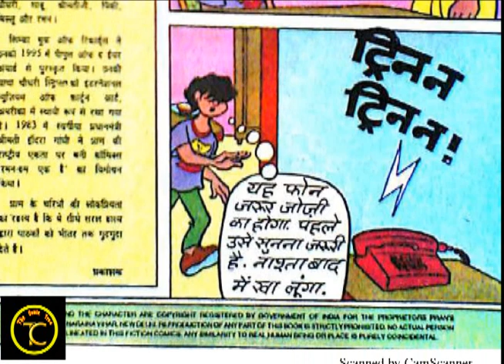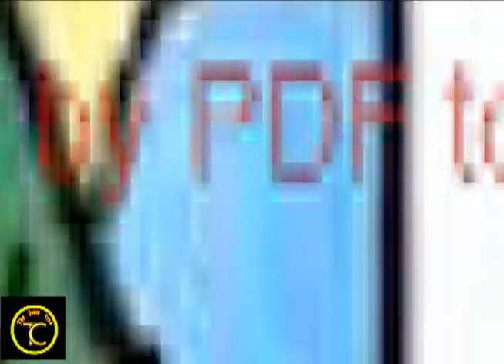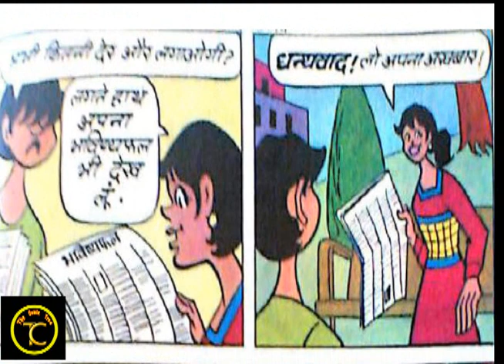बिल्लू का समोसा ( Diamond Comic)/Audio Video Comic)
बिल्लू के गुदगुदाते किस्से

Description i have used Audio & Images in this video is available free on google.
Diamond is the publisher of Previews, a monthly catalog/magazine showcasing upcoming comic books, graphic novels, toys, and other pop-culture merchandise available at comic book specialty shops. The publication is available to both comic shop retailers and consumers.

On March 23, 2020, founder and CEO Steve Geppi announced that, due to the COVID-19 pandemic, Diamond would stop distributing comics to retailers and had directed printers not to send any new shipments to the company until further notice.[2]
Cartoonist Pran's characters
Chacha Chaudhary, main characters: Chacha Chaudhary (Chachaji), Sabu (Chachaji's faithful assistant who has come from Jupiter), Bini (Chachaji's wife) Rocket (Chachaji's dog), Raakaa (a villain who drank an 'immortality' potion), Gobar Singh (a bandit), Dhamaka Singh (Gobar's aide)
Billoo, main characters: Billoo, Joji, Gabdu, Bajrangi Pahalwan
Pinki, main characters: Pinki, Grandma, Grandpa, Champu, Jhapatji
Raman - a middle class office-worker, main characters: Raman, Kamli, Khalifa, Moga Singh, Office Boss
Shrimati Ji - a mid-class simple housewife
Daabu
Channi Chachi
Soni-Sampat - a mid-class young couple
Teamed-up characters
Chacha-Bhatija
Sunny Gill & the Agents of Sniff (based on Sniff film) (co-operation with Eros's Trinity Pictures)
Agniputra-Abhay
Tau Ji (with Rumjhum)
Motu-Patlu
Motu-Chhotu
Chhotu-Lamboo
Lamboo-Motu
Anderam-Danderam
Alturam-Falturam
Manglu Madari - Bander Bihari
Mama-Bhanja
Raajan-Iqbal
Fauladi Singh (with Lamboo, Dr. John)
Chacha Chaudhry (With Sabu)
Fun/family characters
Ankur
Chimpoo
Paltoo
Meeku
Action figures
Mahabali Shaka
Jasoos Chakram
Dynamite
Jimmy Hendricks
Foreign characters (licensed)
Phantom
Flash Gordon
Mandrake
James Bond
He-Man
Tarzan
Spider-Man
Superman
Batman
Archibald Andrews
Jughead Jones
Garfield